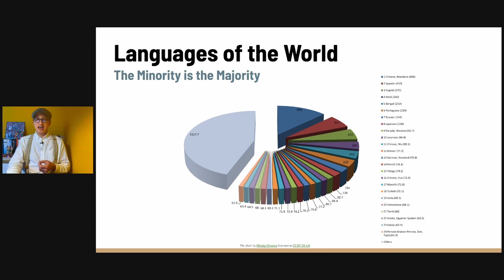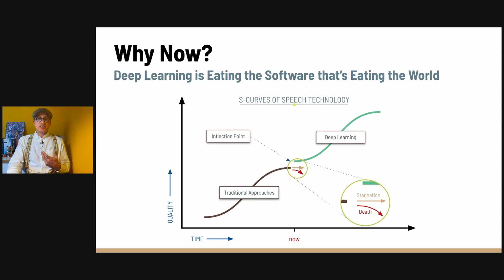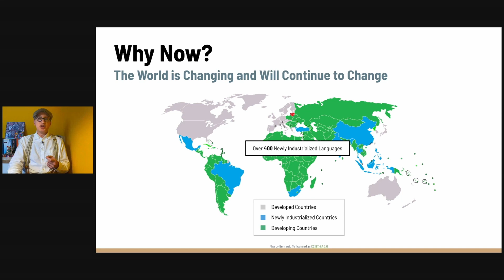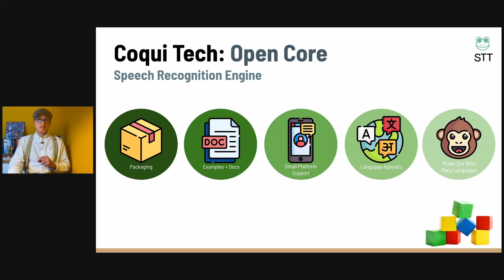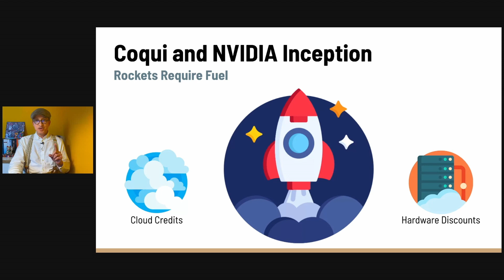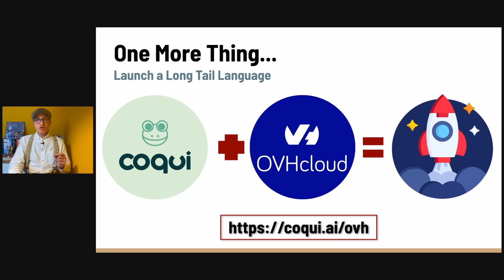Coqui at GTC 2021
Coqui's talk at GTC 2021